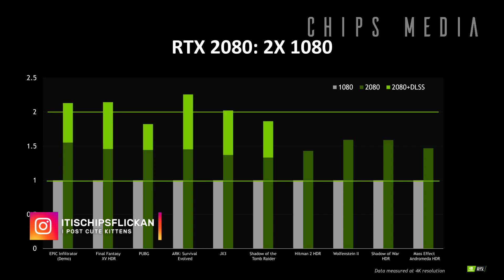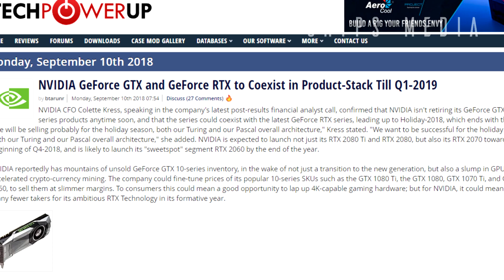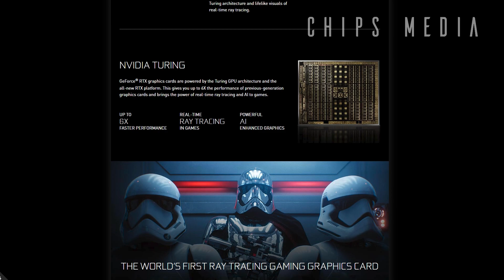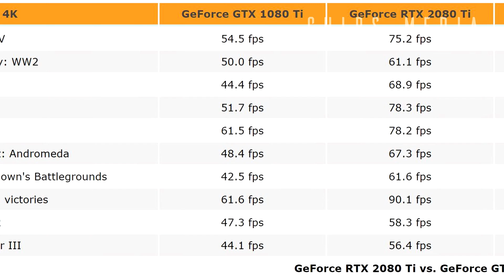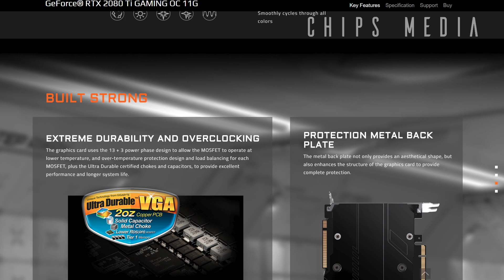WHY YOU SHOULDN'T BUY A GPU RIGHT NOW - Nvidia RTX and GTX Price Dump!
Nvidia GeForce RTX 2080ti, 2080 & 2070 release date, price, specs, cuda cores, gddr6, founders edition, everything you need to know!  Nvidia RTX and GTX Price Dump! RTX is replacing old GTXgeforce for upcoming gaming graphics cards that will make gaming in 4k a reality! Let me know your thoughts guys and which RTX card you're most excited for. I will be covering the upcoming RTX series from Nvidia's next-generation lineup. Let me know if there is anything, in particular, you want to know!

MY 4K SETUP
*CPU* RYZEN 1700
*GPU* DUAL GTX 970
*KEYBOARD* QPAD MK85
*MOUSE* RAZER DEATHADDER
*MOUSEPAD* SteelSeries QcK+